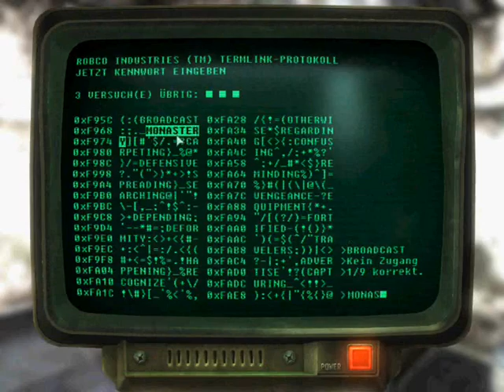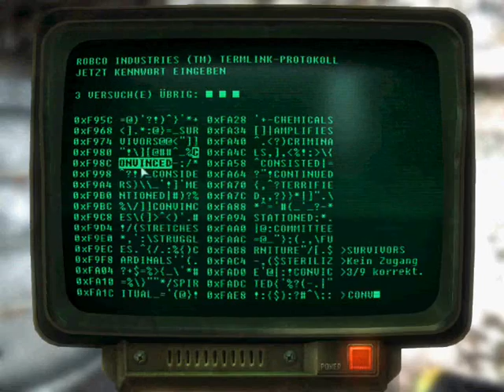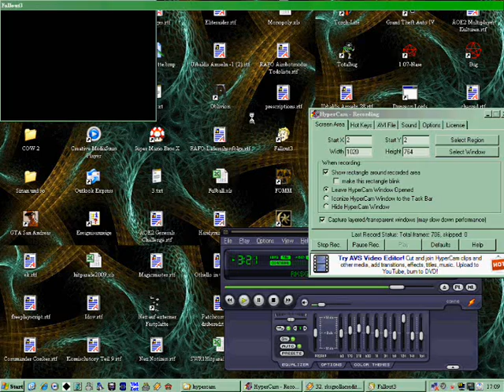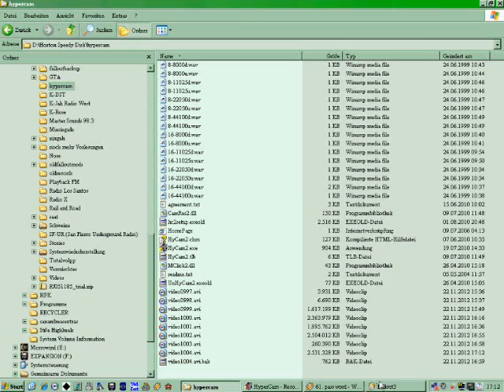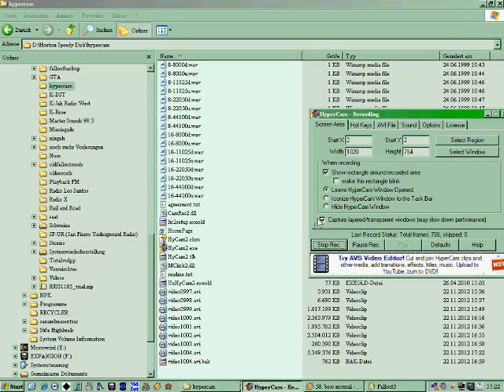Fallout 3 ~Schwester Natalia~ - 77 - Drag'n'Drop Dungeon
Voll laggig und asynchron, argh!!!